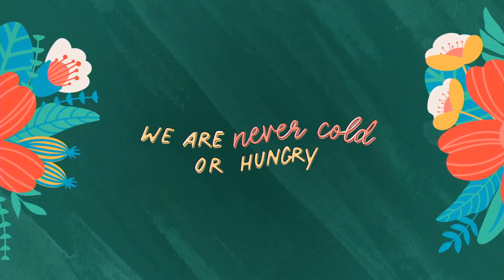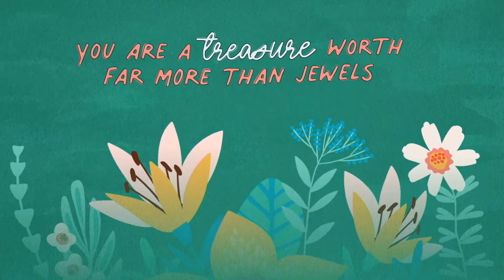Battle Cry Mother's Day 2021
If this is your first time connecting with us – we welcome you and your family, and we encourage you to visit our to begin your next steps.
Please join us for future Live services on Facebook and YouTube every Sunday at 10:45am.
Famous For - Jenn Johnson and Tauren Wells
Believe For It - CeCe Winans
Pastor Rayna Longstreth
CCLI: 20027411 Size B